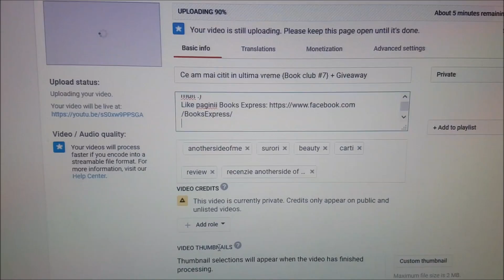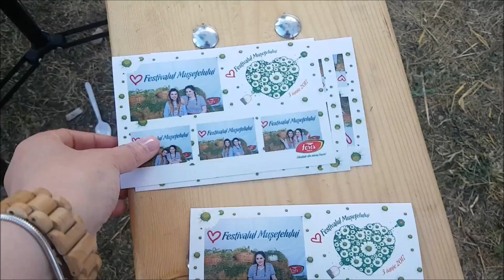Festivalul Musetelui: am participat la Miss; sedinta foto in lanul de musetel; concert Paula Seling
Pe blog gasiti si o postare cu fotografiile din lanul de musetel:
Cristina: criss-ioana